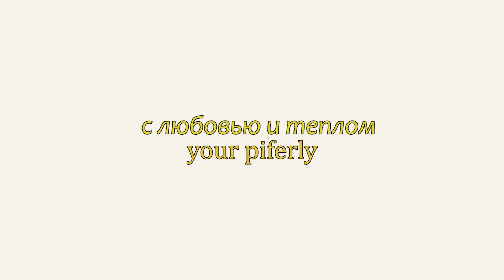За кулисами рок концертов|storytime начинающего музыканта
Ребят, наконец-то я сняла для вас новое разговорное видео и в этот раз попробуем новый формат storytime. Но истории я решила выбрать необычные, а музыкальные. Что происходит за кулисами квартирника или обычного концерта, как готовятся начинающие музыканты к их первому шоу. На все эти вопросы я постараюсь ответить в этом ролике. Ведь пока идет время карантина мы можем начать что-то на самом деле новое и интересное, может быть ты вдохновишься и захочешь попробовать научиться играть на гитаре?

И, уже по традиции, жду от вас новостей в комментарии 🥰

♥ с любовью и  вдохновением♥

Здесь ты сможешь прогуляться по моей маленькой уютной вселенной.

U can find me:

Vk (все мои песни можно найти в плейлистах)

Inst: @pifer_mg